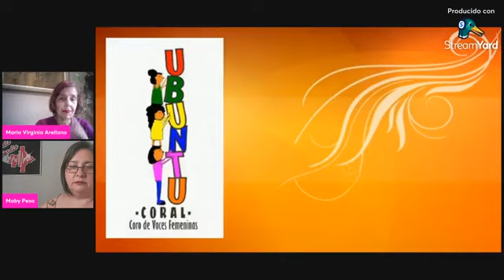UBUNTU CANTAMOS Y CONTAMOS - Programa Radio Picardía Internacional - 23 de noviembre de 2021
"Quien canta su mal espanta" - Entrevista a Pato Podolyak - Entrenadora Vocal de Ubuntu Coral de Voces Femeninas.